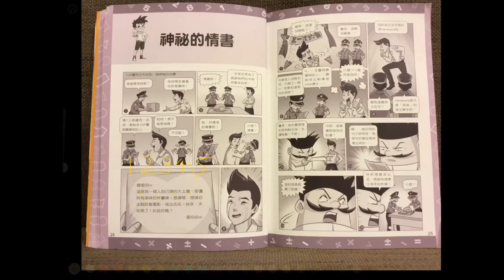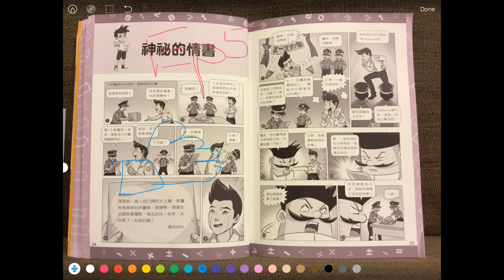數學小偵探 第五集 神秘的情書